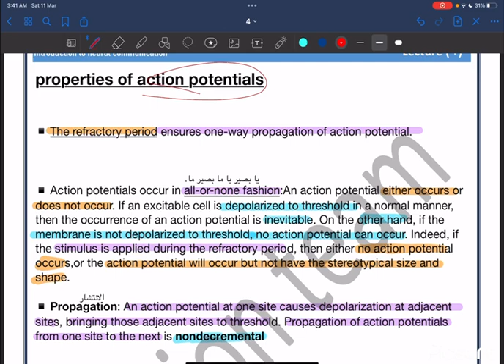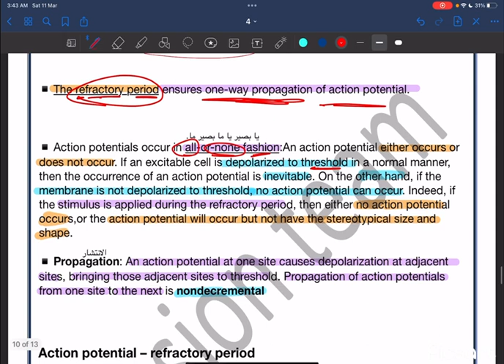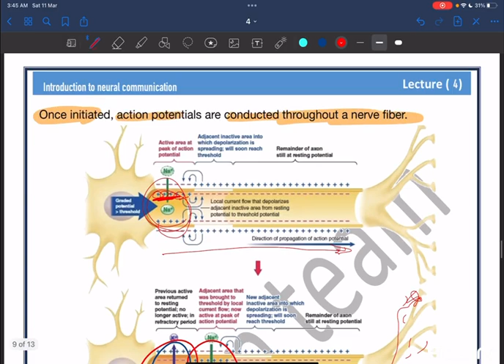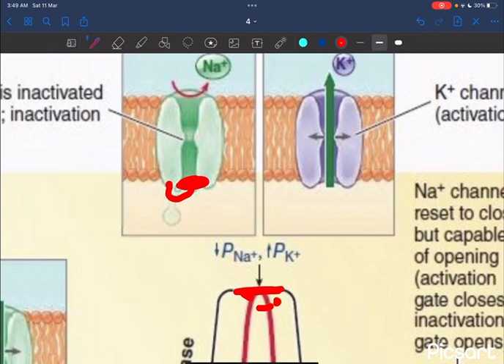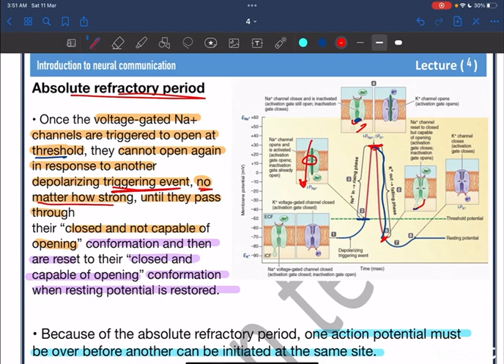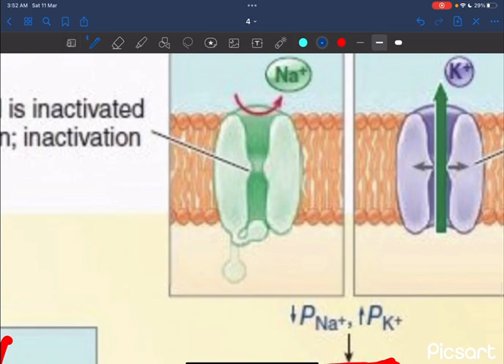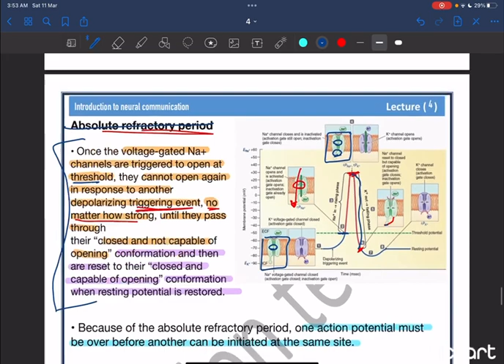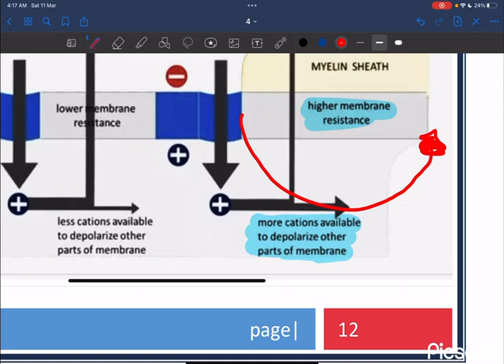physiology | L4 part 2 | By: Amro allama